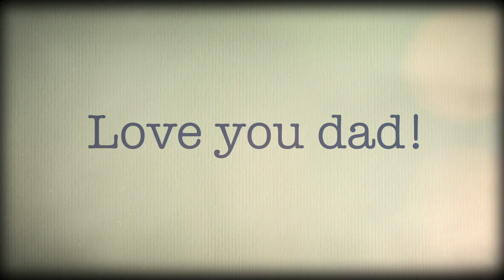Fathers Day Streeter 2013